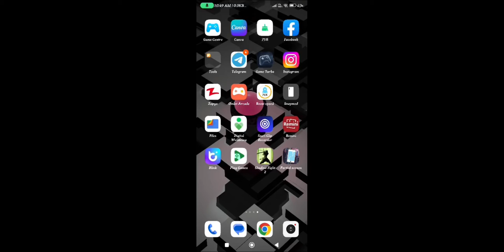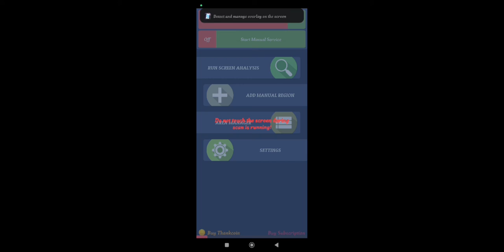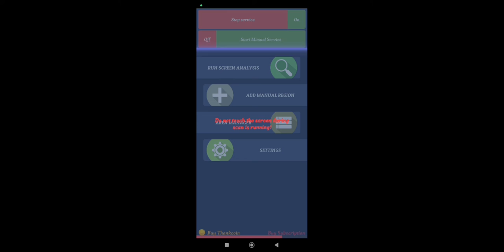How To Fix Ghost Touch Issue In Any SmartPhone | Permanent Solution ?